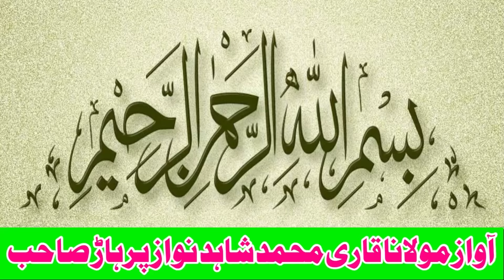New Kushti Asif Pehlwan Mochi Vs Tayab Pehlwan Jhang l Mela Kushti 1 October 2024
New Kushti Asif Pehlwan Mochi Vs Tayab Pehlwan Jhang l Mela Kushti